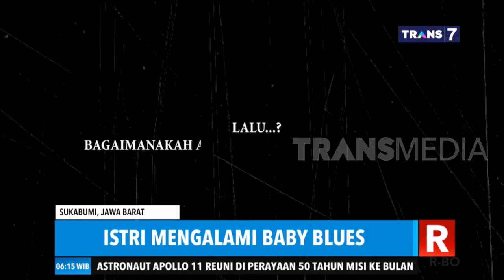Di Balik Cerita Tak Tahan, Istri Bacok Suami | REDAKSI PAGI (22/07/19)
REDAKSI PAGI
Senin, 22 Juli 2019